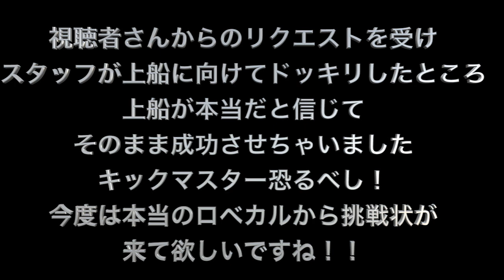【神業キック】ロベルト・カルロスの伝説ゴールにキックマスターが挑戦‼️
※詳細はコメント欄に

コーナーキックから直接ゴール！？
挑戦状を叩きつけられたキックマスター上船利徳。
再現するのはブラジルの伝説のフリーキッカー、
ロベルト・カルロス。

プロキックコーチの名にかけて、
負けられない戦いがはじまる・・・！